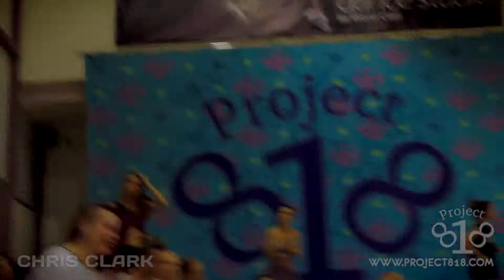Chris Clark @ Project818 — September 13-14, Moscow 2014 | Estelle — Make Her Say — 02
Chris Clark @ Project818 — September 13-14, Moscow 2014 | Chris Brown ft Usher — New Flame